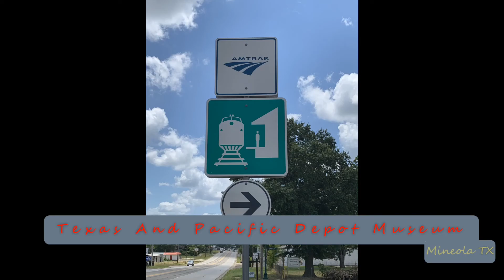2022-05-10a[SEE UP HERITAGE MP]Union Pacific Manifest Freight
2022-May-10a[SEE UP HERITAGE MP]Union Pacific Manifest Freight
Union Pacific Heritage Unit 1982 Missouri Pacific!
Locomotive Consist: MP CN 2x0x0